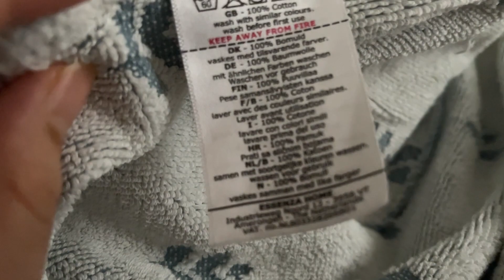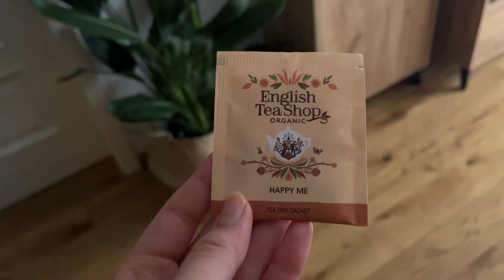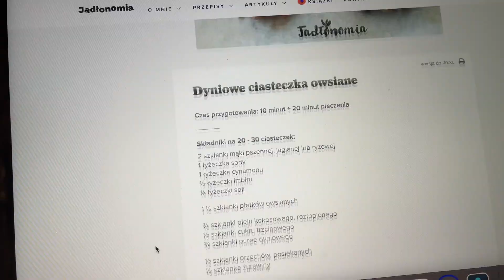Siedzenie na podłodze, rozkminy i ciastka | Dzień z mojego życia, przytulny vlog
Zapraszam Was na vloga (z początku grudnia), jest to przytulny film, bo taki też był tamten dzień - otulający takim klimatem slow i spokojem😊.

→ W filmie wspominam o książce odnoszącej się do siedzenia na podłodze, miałam na myśli tę pozycję , polecam też inne książki napisane przez Katy Bowman. A tutaj dla inspiracji obrazek z pozycjami, w jakich można siedzieć, w zamian za siedzenie na krześle.

⊹Jeśli jesteś tu po raz pierwszy - cześć🤍, jestem Cicha Woda, bardzo mi miło Cię tu gościć.
Znajdziesz tutaj filmy o mojej codzienności, zachęcające do życia w zgodzie ze sobą oraz treści poruszające tematykę minimalizmu, slow life oraz less waste.

Na kanale tworzę przestrzeń pełną wyciszenia i spokoju, opowiadam o tym,  co mi służy i wzbogaca moją codzienność.
Tworzę treści skłaniające do refleksji, przyglądania się swoim pragnieniom, doceniania małych rzeczy i tego, co już mamy.⊹

🤍Muzyka:

⊹LoFi Piano Beat Intro 0127, TuesdayNight (z Pixabay)

⊹Christmas Chill lofi Launge, Lesfm (z Pixabay)

⊹Urbains Aria Les Hugeunot Meyerbeer Faye-Lize King, fayelize (z Pixabay)

⊹Sleepy cat, Lofi hour (z Pixabay)

🤍Filmy nagrywam korzystając z:
⊹Aparatu Canon powershot g7 x mark III / telefonu iPhone 13 mini
⊹Mikrofonu Fifine K669B